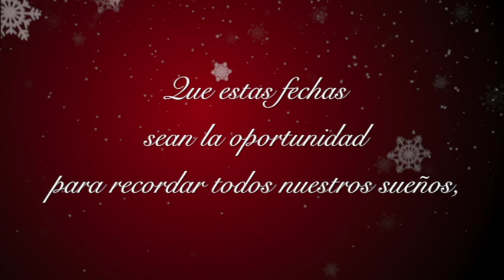¡Felices fiestas Tamaulipas!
Rodolfo González Valderrama, director general de Radio, Televisión y Cinematografía de la Secretaría de Gobernación, envió un mensaje a las familias tamaulipecas por motivo de las fiestas decembrinas.